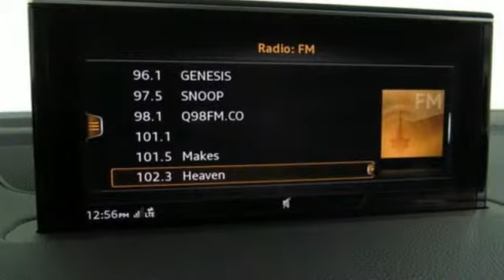Used 2018 Audi Q7 Cary Raleigh, NC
Year: 2018
Make: Audi
Model: Q7
Trim: 3.0T Prestige
Engine: 3.0L TFSI V6 DOHC
Transmission: Automatic
Interior: Black
Mileage: 4603
Stock #: AP29561
VIN: WA1VAAF74JD050322
This is ONE of the NICEST 2018 Audi Q7s with only 4,603 miles, ALL the BEST Options like the Top-of-the-Line Prestige Package, Navigation, the Vision Package, Audi Side Assist, Heads Up Display, the Large Panoramic Sunroof with a Power Sunshade and BOSE Surround Sounda€¦and now this Audi Q7 is AUDI CERTIFIED!!!brbrAudi Certified Pre-Owned means you not only get the reassurance of up to a 5yr/UNLIMITED mile Audi Factory warranty, but also a 300+ point inspection & reconditioning by an Audi Certified technician, 24/7 roadside assistance, complimentary service loaner, and a CARFAX vehicle history report...ALL INCLUDED in OUR PRICE!!!brbrThis 2018 Audi Q7 has a NHTSA 5-Star Safety Rating.brbrConsumer Reports saysa€¦ a€œAudi's luxury three-row SUV is an impressive vehicle, and among the best we've ever tested.a€brbrEdmunds expert review says..." The Audi Q7 is one of the top luxury crossovers in the midsize segment. It offers an appealing combo of performance, comfort, technology and value, the Q7's interior is filled with high-quality materials and offers exceptional comfort. It's also extremely quiet and capable of smoothing out rough roads."brbrKelley Blue Book saysa€¦ a€œIf style, comfort, safety and superb road manners carry a higher priority on your must-have list than absolute scale and maximum towing capability, the new Audi Q7 could well be the new SUV of your dreams.a€brbrSamurai Gray with Black Leather interior, Automatic with the Optional Paddle Shift mode, the 3.0L Supercharged 6-Cylinder engine with 333 Horsepower for Great Power and Performance and Quattro All Wheel Drive for Superior Traction on Wet and Dry Surfaces...so this Audi Q7 is Fun to Drive and VERY SAFE Too!!!brbrAlso, Enjoy the Comfort, Convenience, Styling and Technology with Power Folding 3Rd Row Seating, Low Speed Collision Assist, Audi Smartphone interface, Tow Package, Power Soft Close Doors, Audi Internet Connect, Rearview Camera with Audi Park Assist, Audi Advanced Key, the Stunning LED lights, Power Tailgate, Heated seats, Rear Privacy Glass, Satellite radio, Bluetooth, Elegant interior Wood trim and the 20a€ 10-spoke AudiSport Wheelsa€¦this is an AMAZING Audi Q7!!! brbrDue to our aggressive pricing, please call to check on the availability of this vehicle. Purchase from a dealer that has been selling New and Pre-owned cars in North Carolina since 1969.

Audi Cary in Cary, NC treats the needs of each individual customer with paramount concern. We know that you have high expectations, and as a car dealer we enjoy the challenge of meeting and exceeding those standards each and every time. Allow us to demonstrate our commitment to excellence!